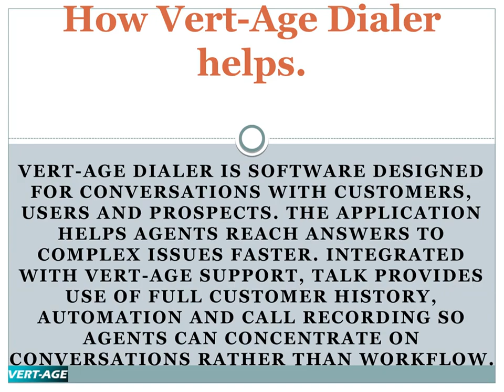Inbound Call Center Software Solution | Vert-Age Dialer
Vert-Age Dialer Call Center Solutions is just a powerful and feature-rich multi-channel contact center implementation built to optimize the handling of inbound and outbound calls in a organisation through efficient call handling, customisable reports, skill based transfer, free seating, Interactive Voice Response (IVR) Systems, Automatic Call Distribution (ACD), campaign management, visual dashboard & supervision, call notification popups, voice recording, conferencing, Do Not Disturb (DND) and external CRM integration capabilities.